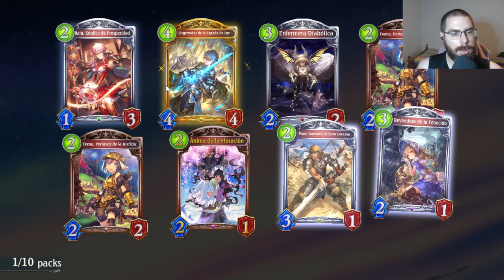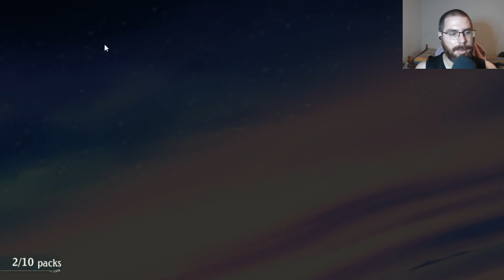Abriendo sobres de la miniexpansión | Shadowverse en Español